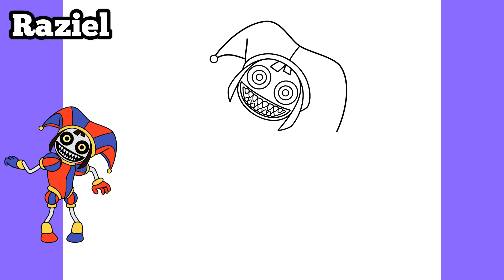Como dibujar a Pomni Poseido - The Amazing Digital Circus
كيف ترسم
رسم تعليمي
Как нарисовать
рисунок учебника
Як малювати
малюнок підручника
Ինչպես նկարել
Necə cəlb etmək
Nola marraztu
কিভাবে আকে
як намаляваць
Kako nacrtati
Как да рисувам
Com dibuixar
Қалай аударғым
Sa unsa nga paagi aron sa pagkalos
Kodi kudzatunga
如何绘制
如何繪製
අඳින්න කියලා
Kako crtati
Hvordan tegner man
Ako kresliť
Kako pripraviti
Kiel desegni
Kuidas joonistada
Hoe te tekenjen
Como deseñar
როგორ დავხატო
איך לצייר
Hogyan rajzolj
Otú isere
Cara menggambar
Talking
ಹೇಗೆ ಸೆಳೆಯಲು
របៀប​នៃ​ការ​គូរ
ວິທີການວາດ
Quam ad hauriendam aquam
Kā izdarīt
Kaip piešti
Wéi gekropt
Како да се подготви
എങ്ങനെ വരയ്ക്കാൻ
Kif tiġbed
Me pēhea te ki te utu
कसा काढावा
Хэрхэн зурах
कसरी आकर्षित गर्न
Hvordan tegne
څنګه رسم
چطوری طراحی کنیم
Jak rysować
ਕਿਸ ਖਿੱਚਣ ਲਈ
Кантип тартат
Како цртати
How to atamela
How kuzochera
Kumaha ngagambar
Paano Gumuhit
எப்படி வரைவது
Jak kreslit
ఎలా గీయాలి
Nasıl çizilir
متوجہ کرنے کے لئے کس طرح
Qanday chizish
Làm thế nào để vẽ
Indlela ukuzoba
ווי צו ציען
Indlela ukudweba